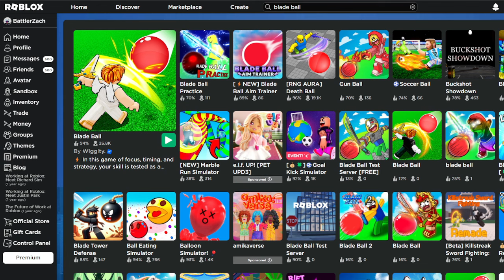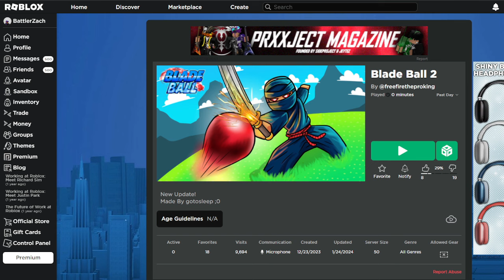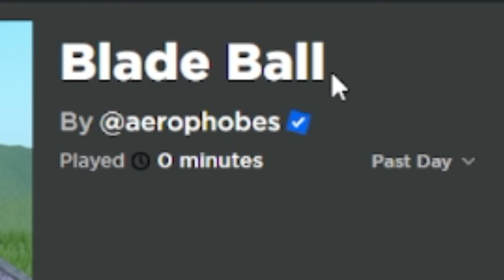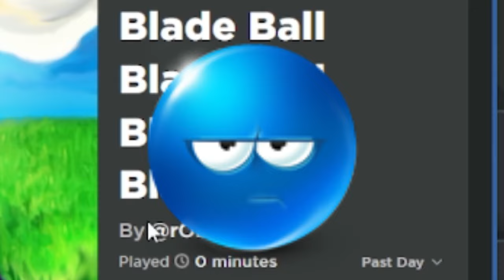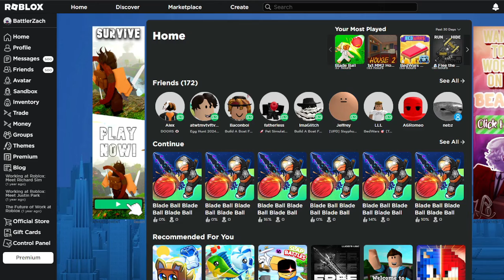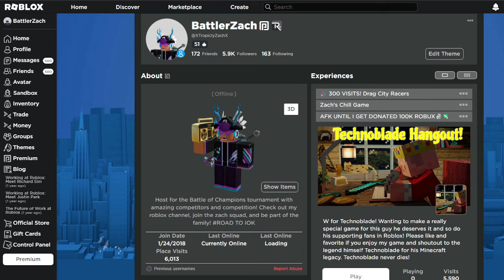I played FAKE BladeBall games(INSTANTLY REGRETS!)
In today's video I played the WORST Blade Ball copy games. Roblox Blade ball is a popular game so it is something that happens with every big game.